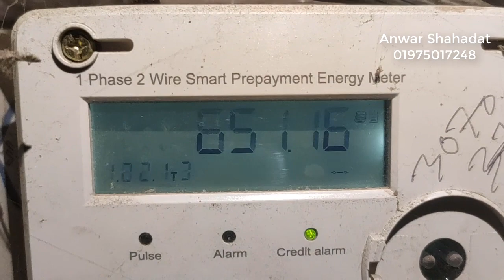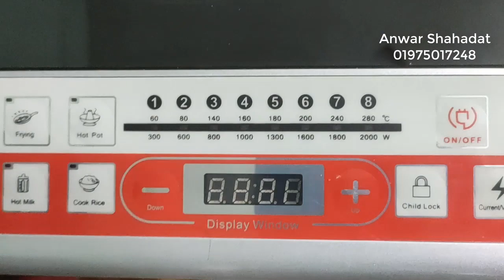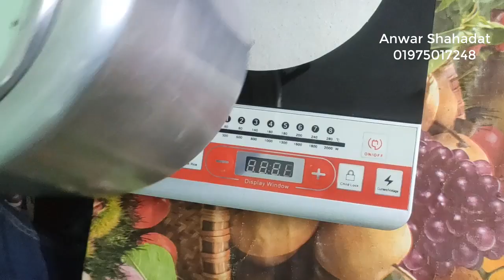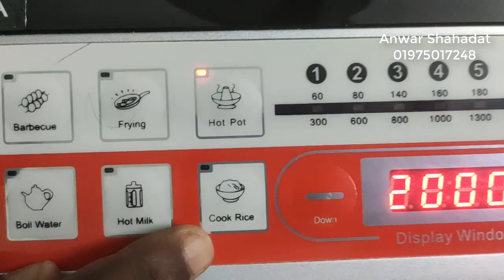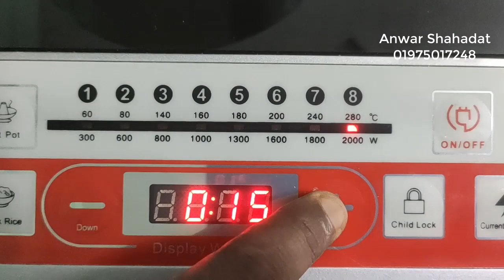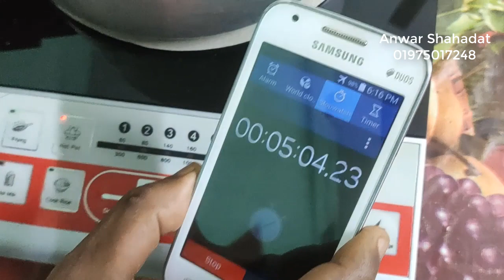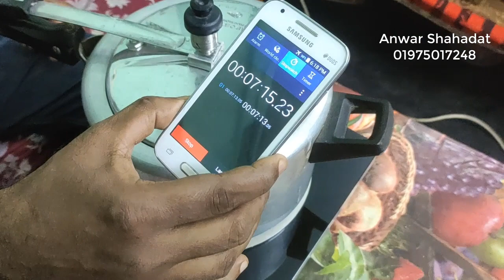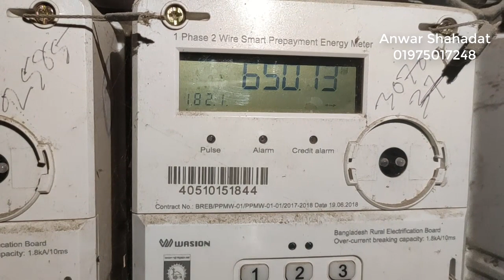মাএ ৯৭ পয়সা ও সাত মিনিটে ম্যাগনেট চুলায় ভাত রান্না করুন। 01975017248.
মাএ ৯৭ পয়সা ও সাত মিনিটে ম্যাগনেট চুলায় ভাত রান্না করুন। 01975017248. চারটি পাতিল সহ চুলার মুল্য ৫৫০০/ ভিডিও দেখতে মোবাইল নাম্বারটি লিখে ইউটিউবে সার্চ দিন। পোস্তগোলা ব্রীজের পরে তেঘরিয়া মিনার রোডে খানজোগান ষ্টোর এর ২ য় তলা।